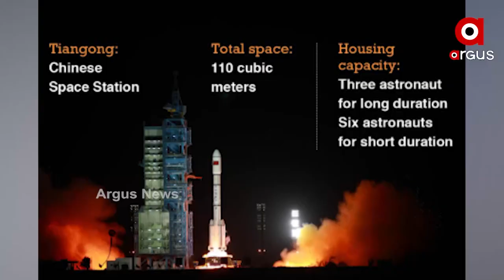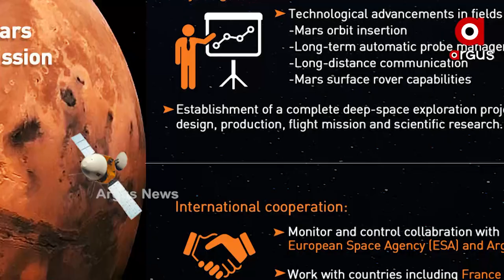ଚୀନର ମହାକାଶ ଗବେଷଣା ବିଶ୍ବ ପାଇଁ ପାଲଟିଛି ବିପଦ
ପୃଥିବୀ ଉପରେ ନିଜର ପ୍ରଭାବ ବିସ୍ତାର କରିବାକୁ ଚାହୁଁଥିବା ଡ୍ରାଗନର ଏବେ ଆଖି ରହିଛି ମହାକାଶରେ. କେରୋନାରେ ବିଶ୍ବର ଅର୍ଥନୀତି ଖରାପ କରି ମହାକାଶରେ ନିଜର ପ୍ରଭାବ ବିସ୍ତାର କରିବାକୁ ଚାହୁଁଛି ଚୀନ୍ ..